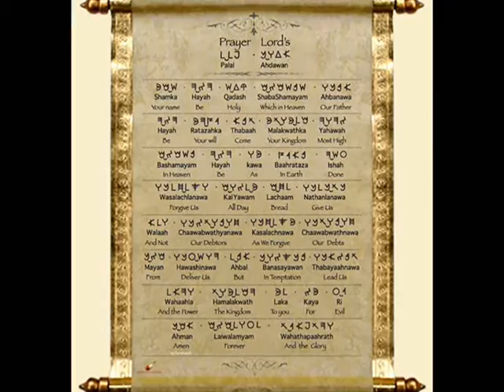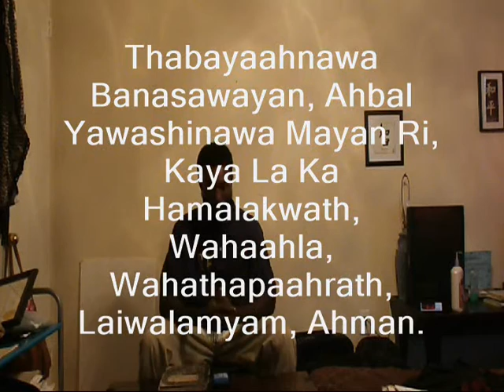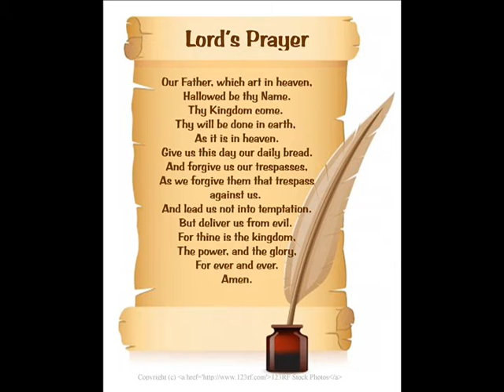S.F.I.A. Ahdawan Palal (LORDS prayer) Ba Ha Lashawan Qadash.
Zep 3:9
For then will I turn to the people a pure language, that they may all call upon the name of the LORD, to serve him with one consent.